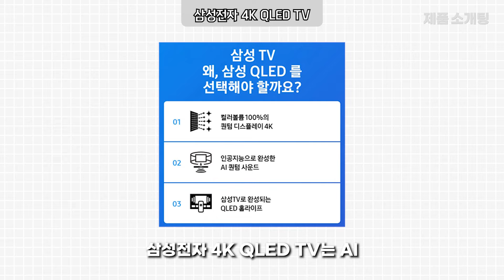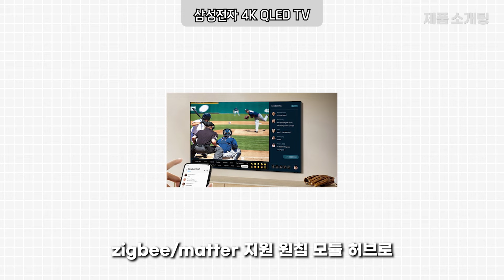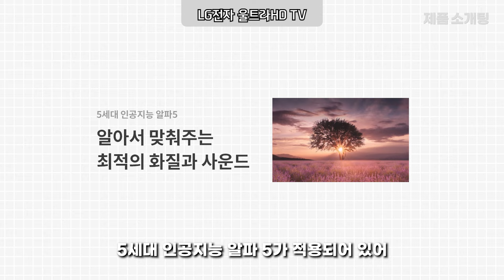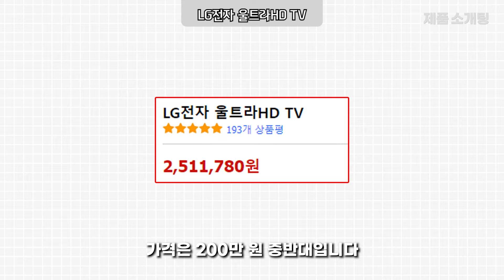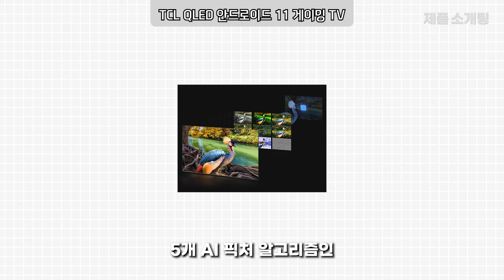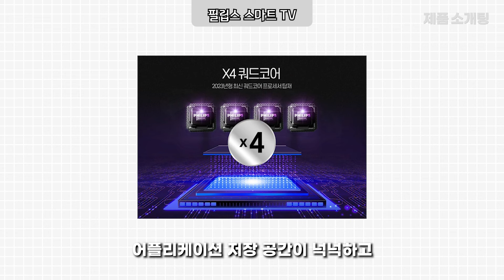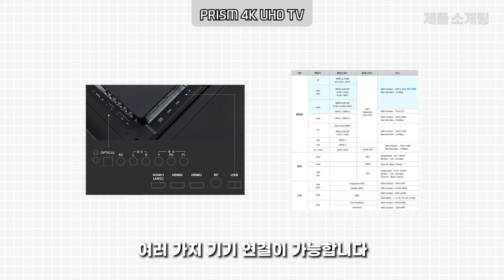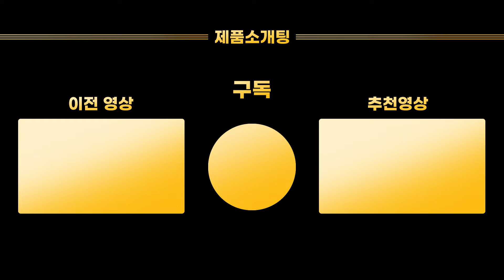2023 75인치 인기 TV BEST5 브랜드제품부터 미친 가성비 제품까지 완벽정리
가전제품 하면 절대 빼놓을 수 없는 TV!
국민 사이즈 75인치 인기 브랜드 제품부터 가성비 제품까지
완벽하게 알려드릴께요!

취향에 맞으시다면 잘 고려해 보시고 구매 결정해 보시기 바라겠습니다.
제품 쇼핑에 관심이 많은 유튜버로서 트렌디하고 좋은 정보들을
바탕으로 콘텐츠를 제작하여 여러분들께 제공해드리겠습니다.
감사합니다.